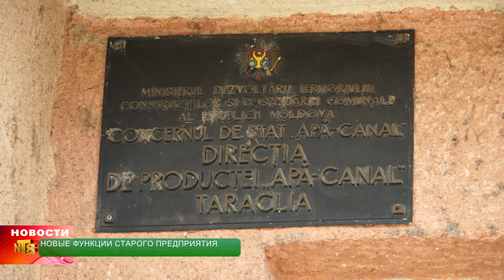НОВЫЕ ФУНКЦИИ СТАРОГО ПРЕДПРИЯТИЯ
В каждом городе есть соответствующие коммунальные службы и организации, отвечающие за своевременный вывоз мусора, и поддерживающие в городе чистоту и порядок -- в Тараклии теперь этим занимается предприятие «Апа Канал». Как отразятся эти изменения на Тараклийцах - в нашем следующем репортаже.